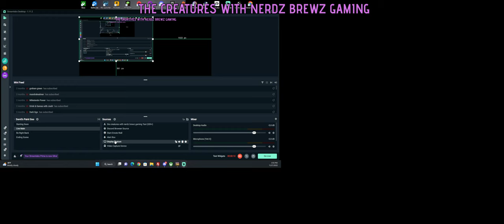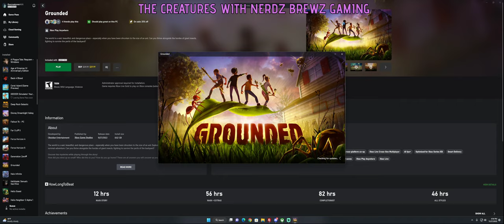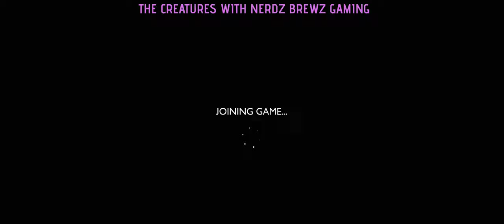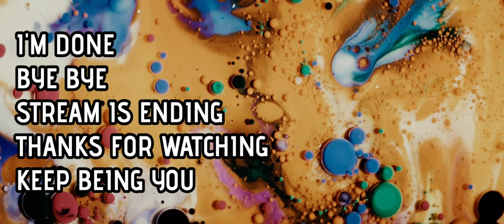Grounded for Another 3 Hours with Odin and MommyJeans